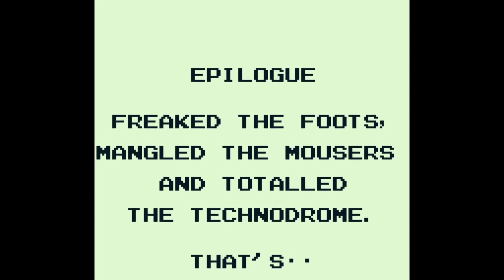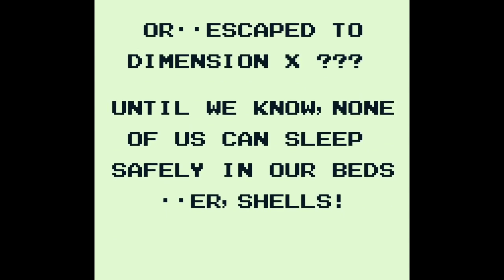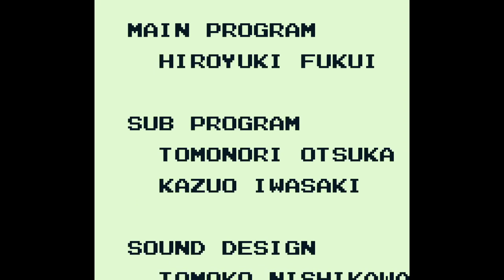Quickly: TMNT - Fall of the Foot Clan Game Boy